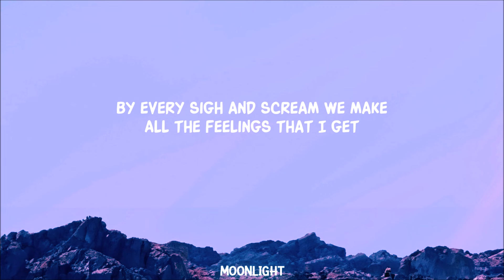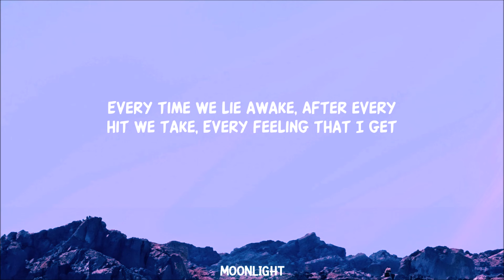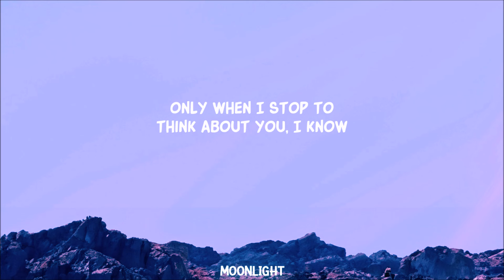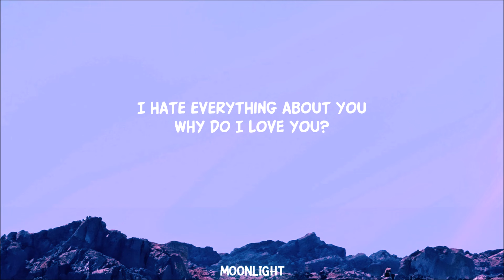Three Days Grace - I Hate Everything About You (Lyrics)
Lyrics:

[Verse 1]
Every time we lie awake
After every hit we take
Every feeling that I get
But I haven't missed you yet
Every roommate kept awake
By every sigh and scream we make
All the feelings that I get
But I still don't miss you yet
Only when I stop to think about it

[Bridge]
Only when I stop to think about you, I know
Only when you stop to think about me, do you know?

[Chorus]
You hate everything about me
Why do you love me?
I hate, you hate
I hate, you love me